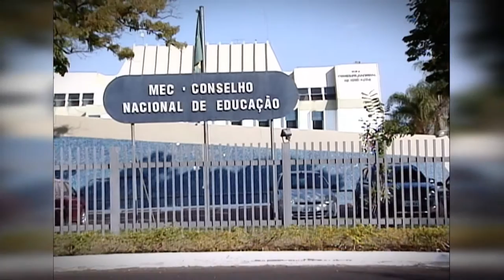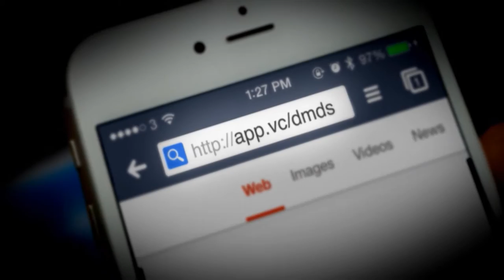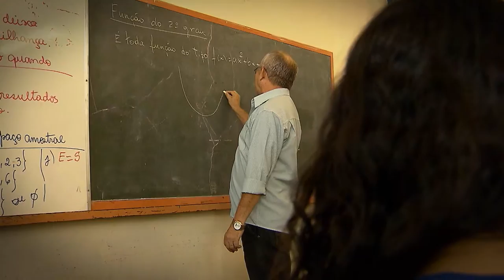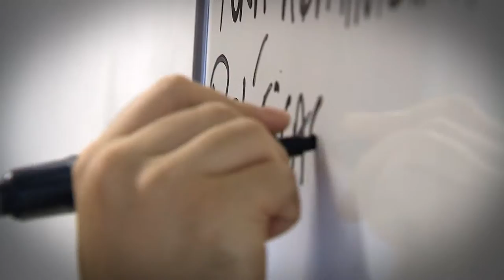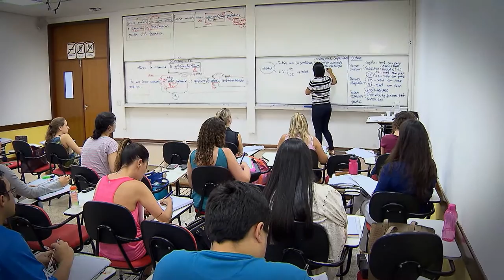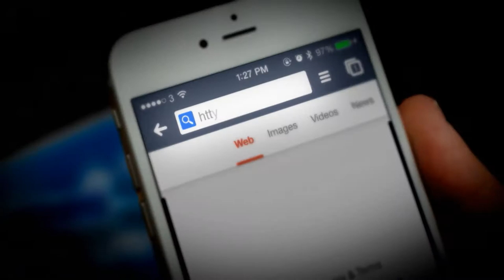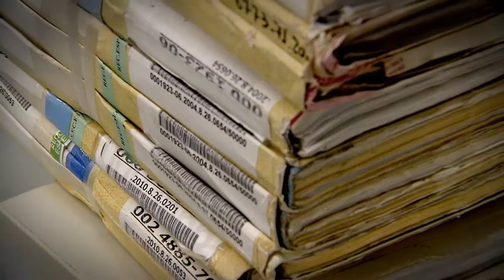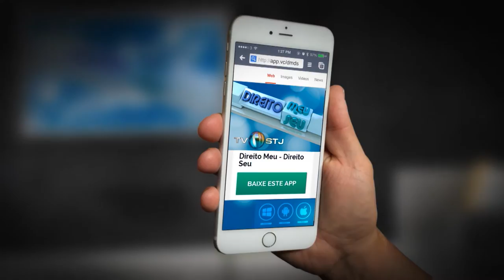Direito Meu, Direito Seu #24 - Programa na íntegra (29/10/2015)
Na edição desta semana, o programa DIREITO MEU DIREITO SEU, produzido pela Coordenadoria de Rádio e TV do STJ, vai mostrar a nova resolução do Conselho Nacional de Educação que vai facilitar e organizar a revalidação de diplomas estrangeiros no Brasil.
Se você está em busca de uma carreira pública é importante entender que o processo não acaba na aprovação! Saiba como a nomeação deve ser acompanhada, e também de que forma a justiça pode reverter algumas situações.
E mais... vamos explicar tudo sobre precatórios! Agora a Fazenda Pública tem um prazo para quitar essa dívida. Não perca!
Sabia que você pode assistir a todas as edições do Direito Meu Direito Seu pelo aplicativo do programa, que já está disponível?. DIREITO MEU DIREITO SEU é exibido pela TV Justiça toda quinta-feira, às 19h30 (inédito), com reprises às sextas-feiras (19h30), sábados (14h30), domingos (7h30) e quartas (12h00).